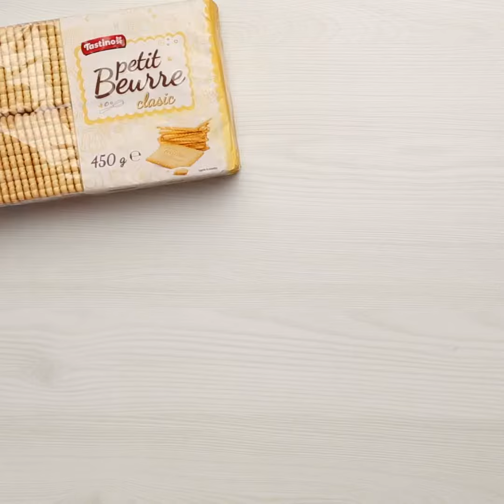Prajitura Mangonita • reteta Bucataria Lidl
Incearca reteta pentru Prajitura Mangonita! Prajitura delicioasa cu mango, biscuiti si frisca.

Timp de preparare: 55 minute